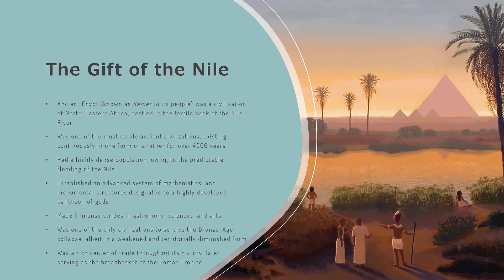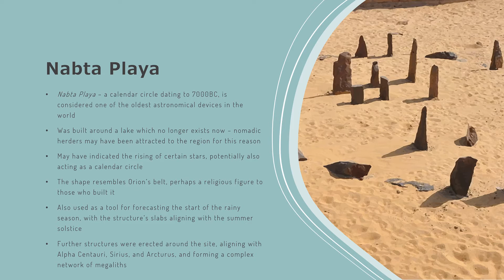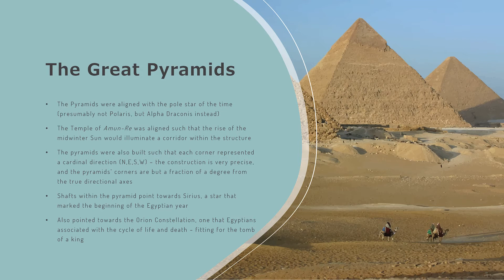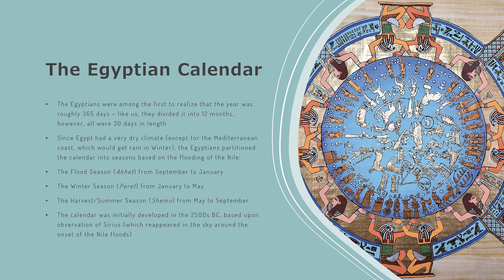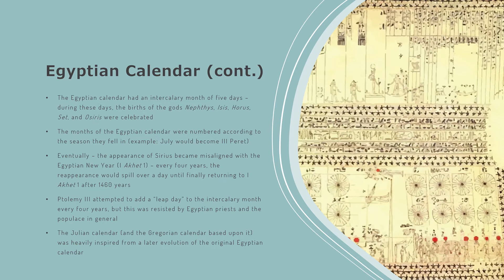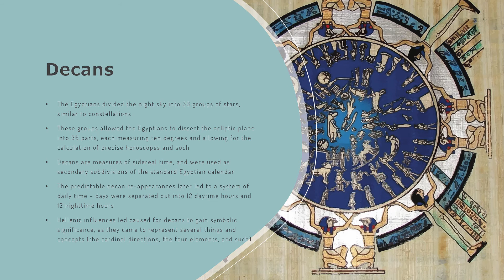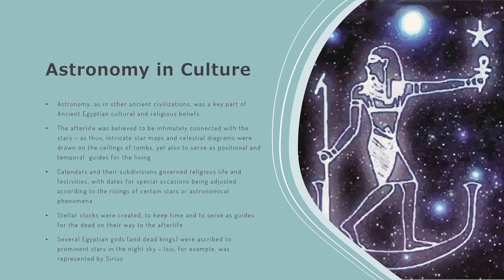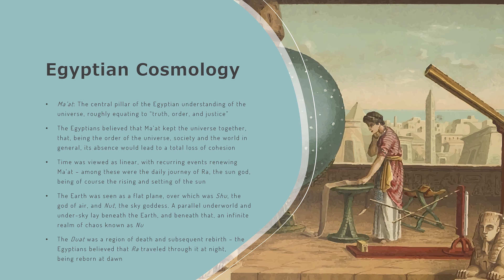The History of Astronomy: Ancient Egypt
|: VIDEO INFORMATION :|
   Unit: History of Astronomy
   Subunit: Ancient Beginnings
   Description: The second in the Ancient Beginnings sub-series of the History of Astronomy, this video covers the Ancient Egyptian civilization and its many astrological and astronomical advances.

   Hi, I'm Druhin Bhowal. I've been passionate in history and the sciences for as long as I can        remember, and to me, blending history and astronomy made perfect sense. There's not much exploring this very interesting sub-facet of the study, so it was a great topic to make videos on! I appreciate any and all feedback, please do consider leaving some so I can improve future videos in this series! Thanks!